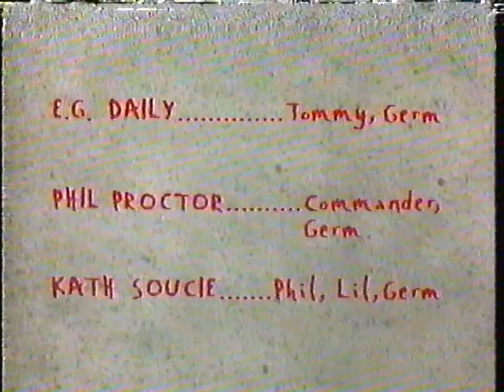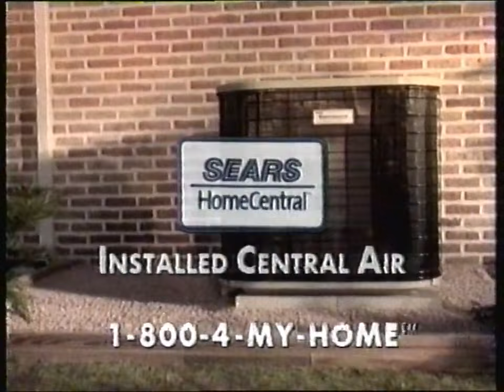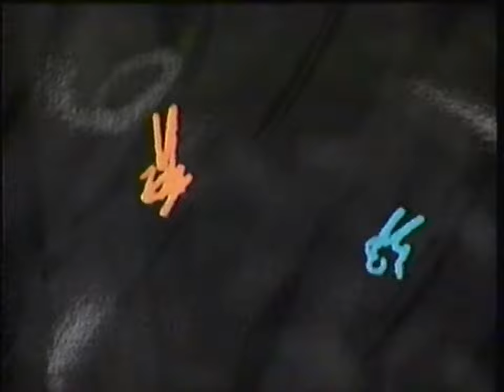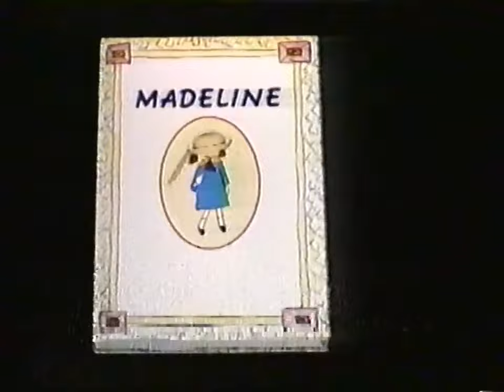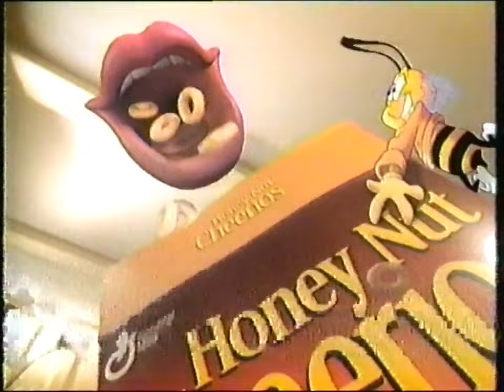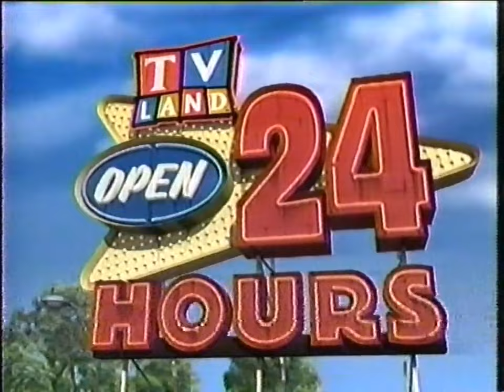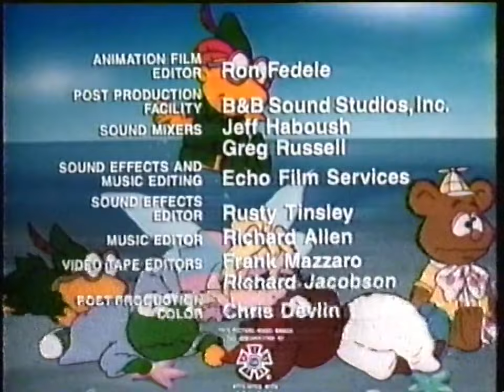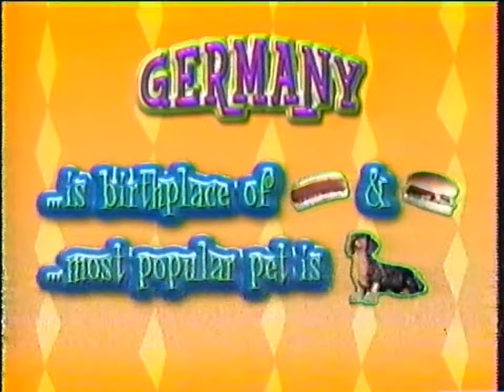Nick Jr./Nickelodeon - June 26, 1998 Commercials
Found: eBay
Description: During Little Bear, Blue's Clues, The Busy World of Richard Scarry, Allegra's Window, The Little Twins, Muppet Babies, Looney Tunes on Nickelodeon, and You're On Nickelodeon Charlie Brown. Nick Jr.; Nickelodeon; June 26, 1998